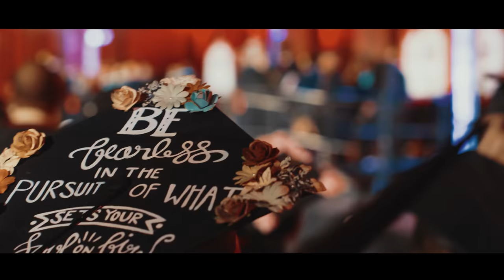Commencement Highlights | Fall 2017 | Valdosta State University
Valdosta State University Fall 2017 Commencement Highlights